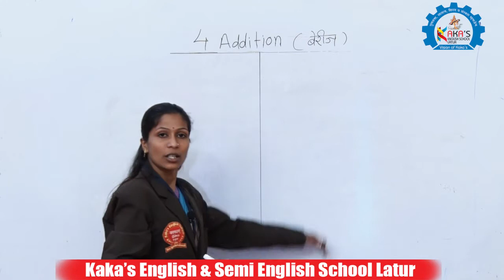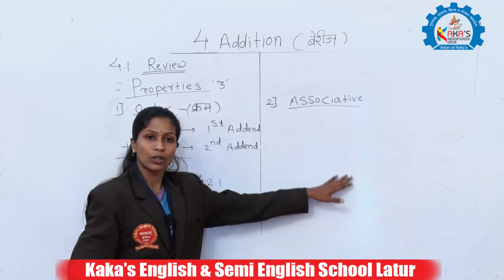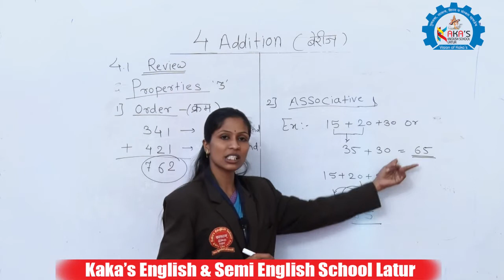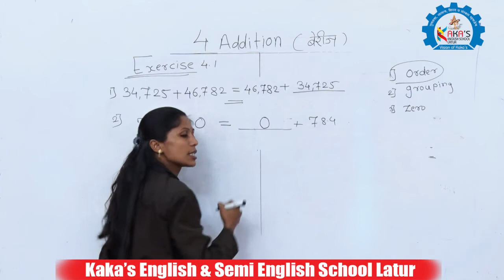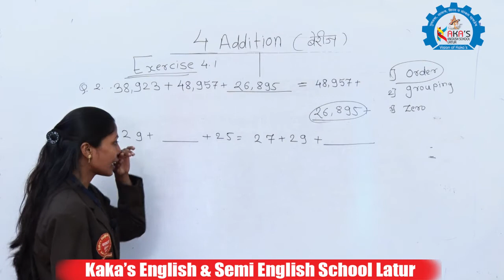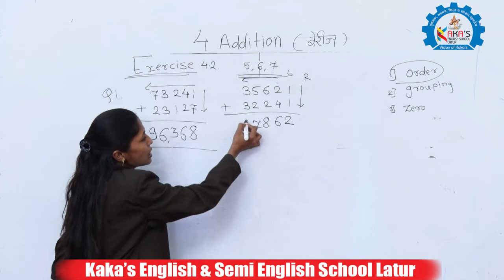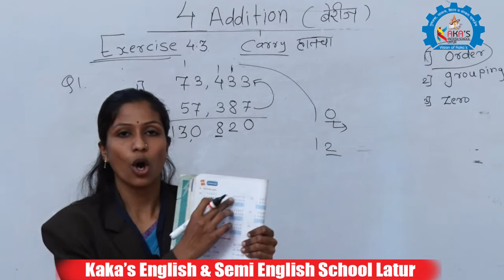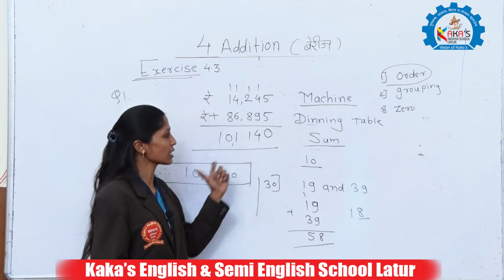Math 4 th Standard Chapter 4 "ADDITION" / KAKAS ENGLISH & SEMI SCHOOL LATUR.